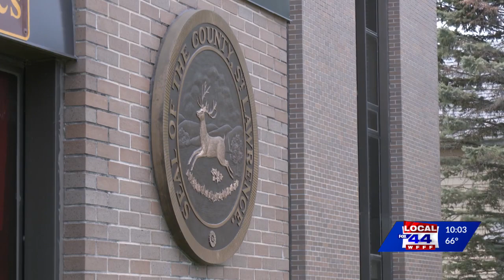Possible NYC migrant shelter in Massena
Officials in St. Lawrence County say they were stunned by a Tuesday night local media report out of the Big Apple.